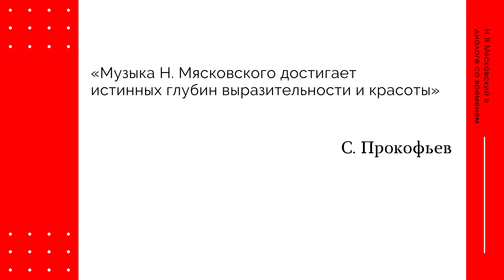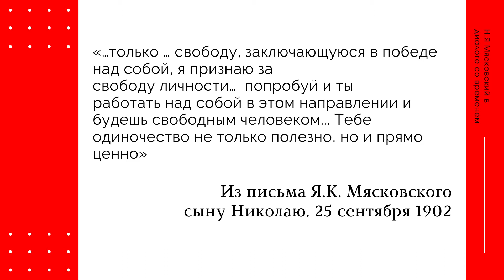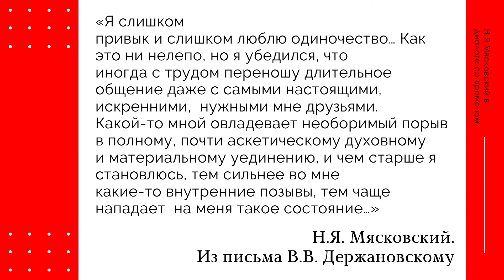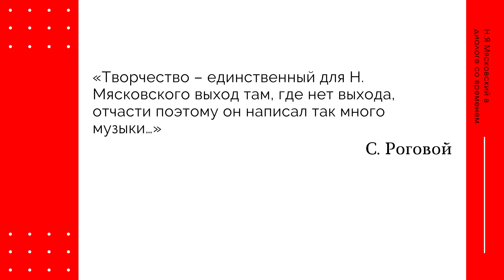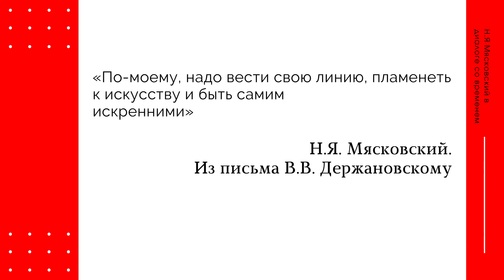Н.Я. Мясковский: в диалоге со временем. Между «мечтой и реальностью»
Лекция в проекте Свердловской филармонии «Мясковский. Диалоги»

Читает Ирина Винкевич